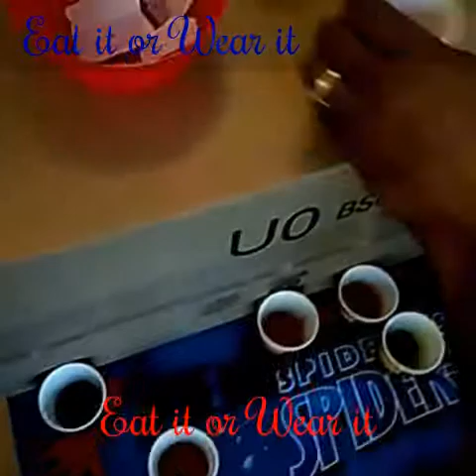Eat it or Wear it Challenge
Whats up Tru Blues?? This is our very first challenge video!! Starring Mariah, Rogerick and Makayley.